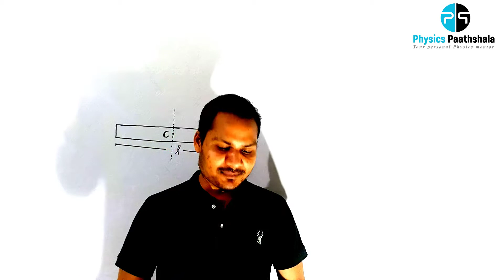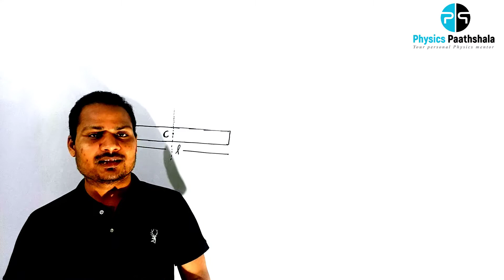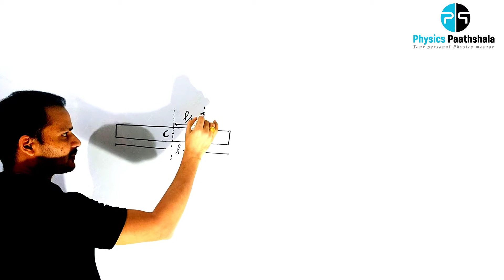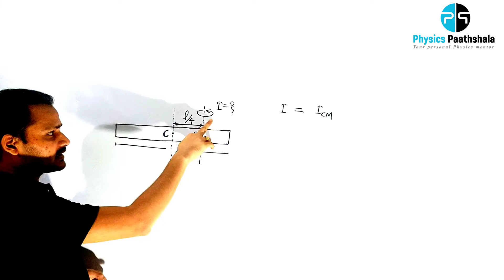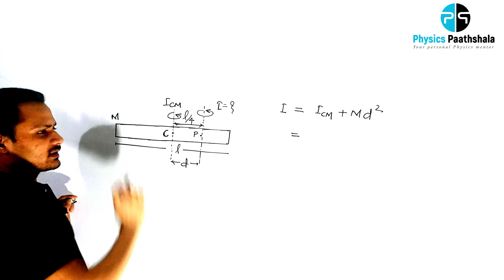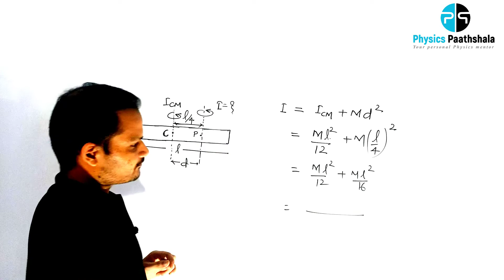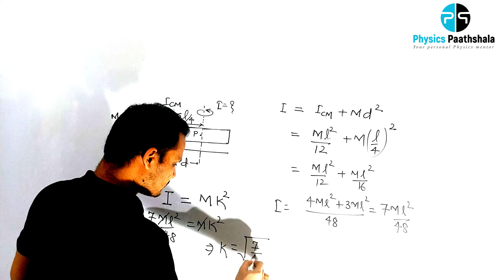Q.5 | JEE Main 2020 | 7th Jan (Shift 1) | Physics Section | Anit Patel | Physics Paathshala Indore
The radius of gyration of a uniform rod of length l, about an axis passing through a point l/4 away from the center of the rod, and perpendicular to it, is:

***TOP CONCEPT : This topic is listed in the top 60 concepts in Physics, as told in the classroom program by Anit sir. These are the concepts that you must know, if you're appearing in JEE and NEET.  By preparing these top 60 concepts, you can score really so well in a very short duration of time.